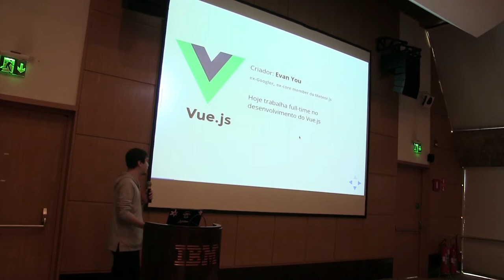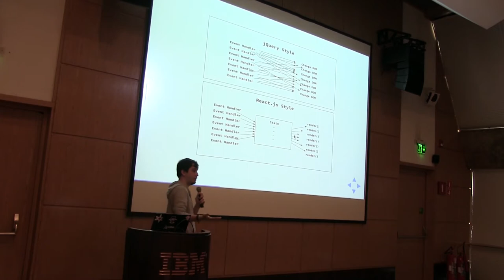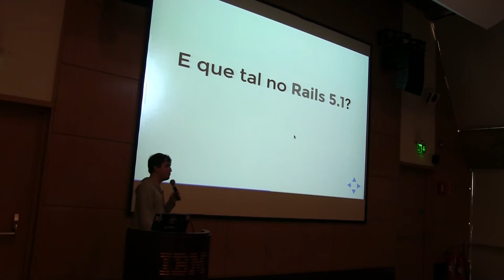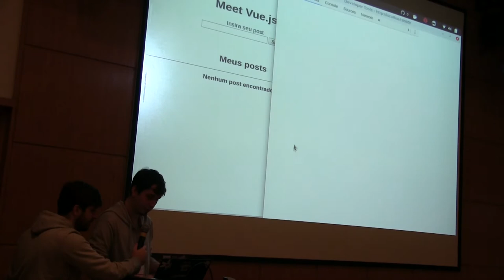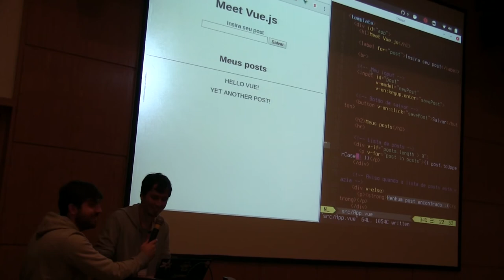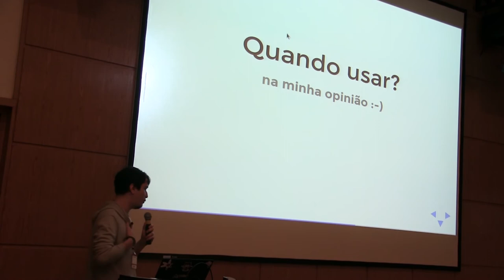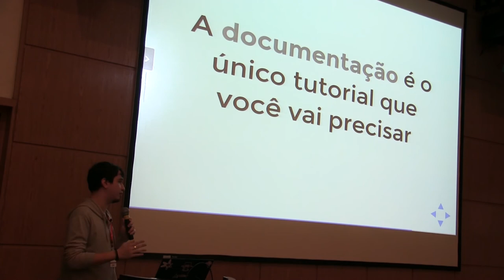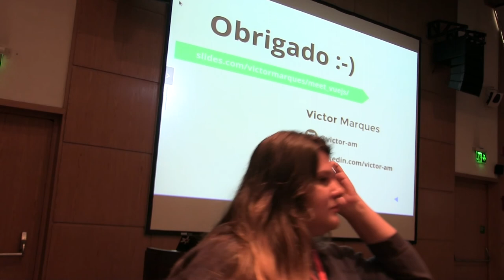Meet Vue.js por Victor Marques